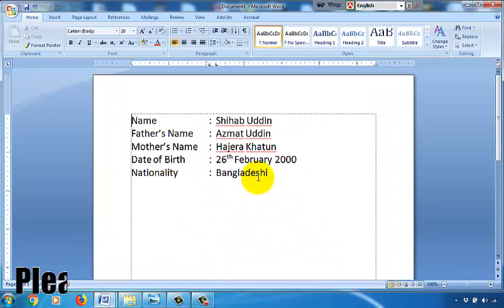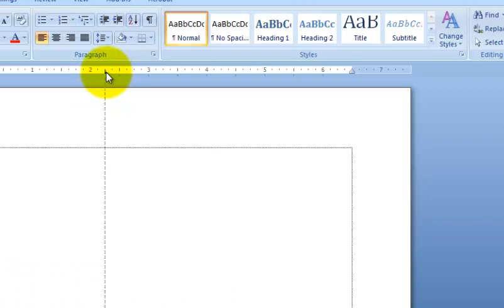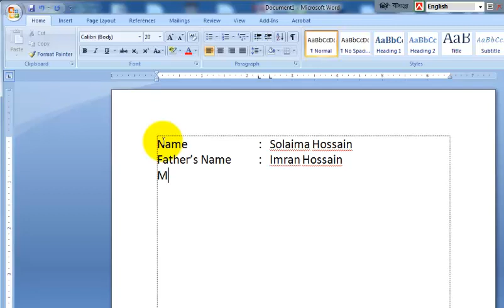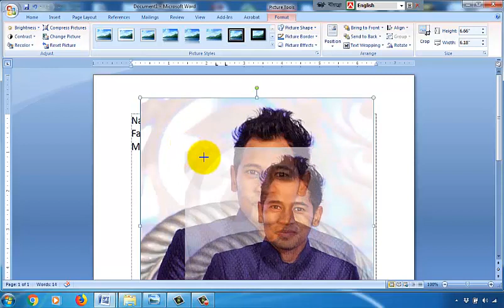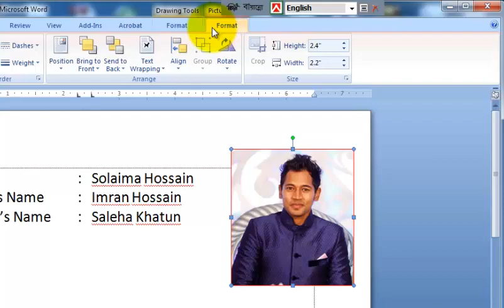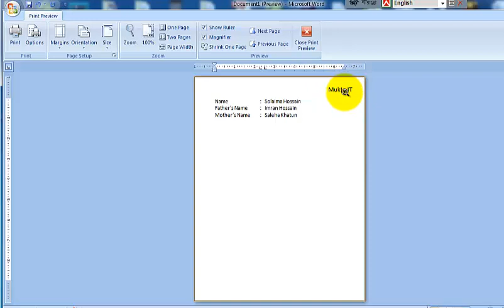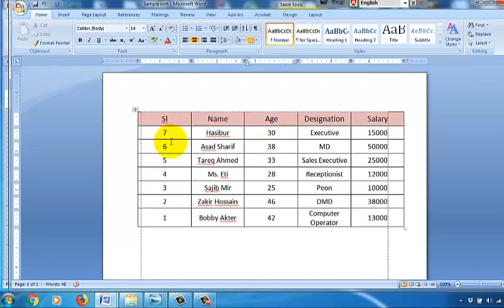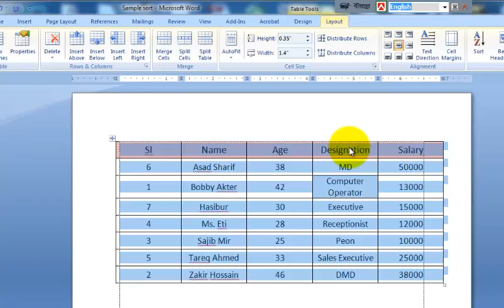MS Word Bangla Tutorial Part 6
MS Word Bangla Tutorial Part 6. খুব সহজেই বাংলায় শিখি এমএস ওয়ার্ড।